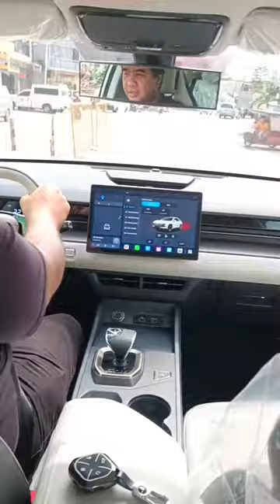Jetour Dashing 2024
Our YouTube channel is a treasure trove of memories that we are creating for our family's future. By sharing these videos with the world, we hope to spread good vibes and remind everyone that no amount of money can replace the love and connection we have with our family.

As parents, we understand how quickly kids grow up and how important it is to capture these precious moments before they pass us by. By sharing our daily activities and adventures with our viewers, we hope to inspire other families to make their own memories and enjoy the simple joys of childhood.

All proceeds from our channel will go towards our kids' future funds, so we can continue to provide for them as they grow up. And once our channel starts earning, we plan to give back to the community through a raffle and other charitable initiatives.

We invite other parents and aspiring parents to join us on our journey and share in the joys and challenges of raising kids. Let's build a community of support and inspiration for families everywhere.